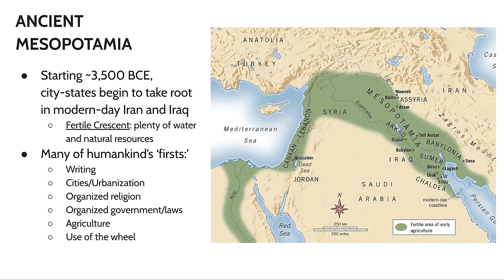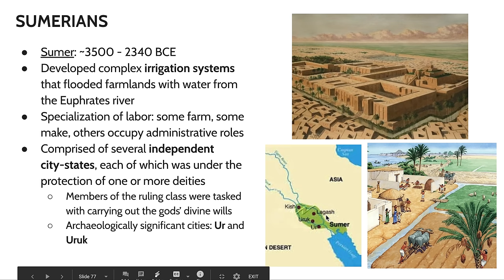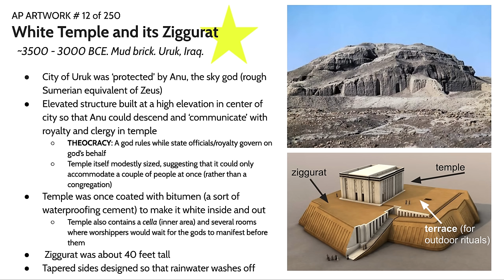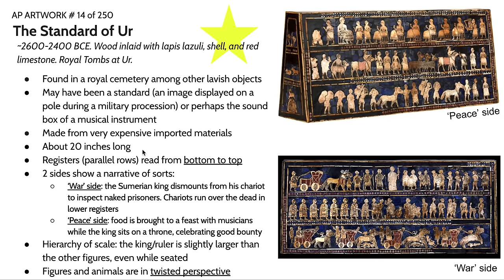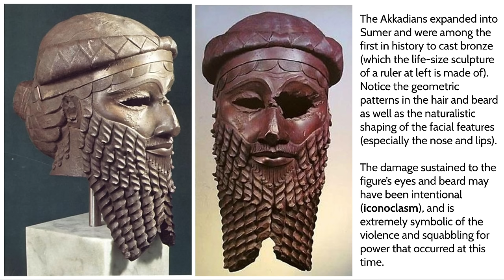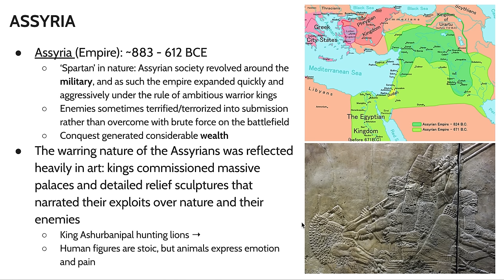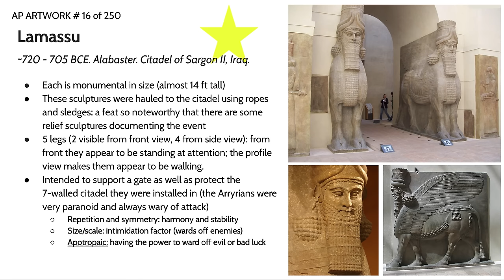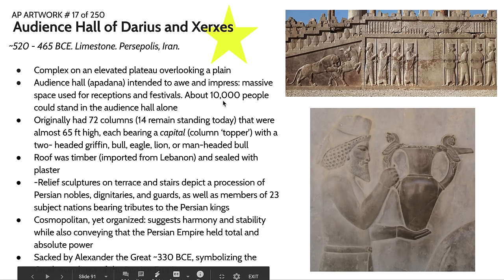AP Art History - Ancient Mesopotamia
Sumer
~White Temple and Ziggurat
~Statues of Votive Figures
~The Standard of Ur

Babylonia
~The Stele of Hammurabi

Assyria
~Lamassu

Persia
~Apadana (Audience Hall) of Darius and Xerxes